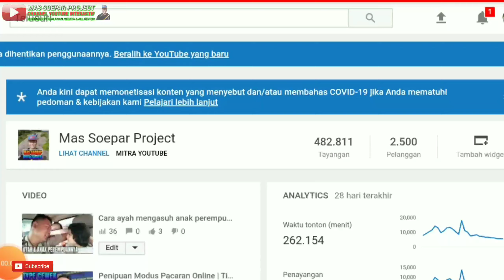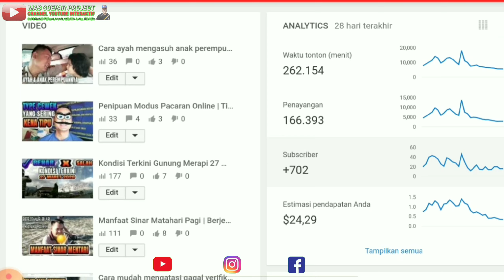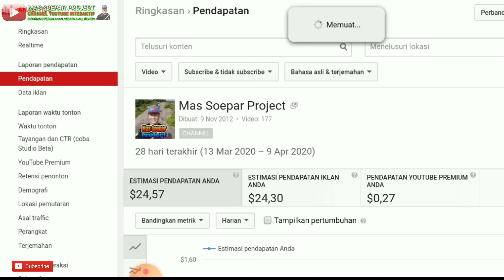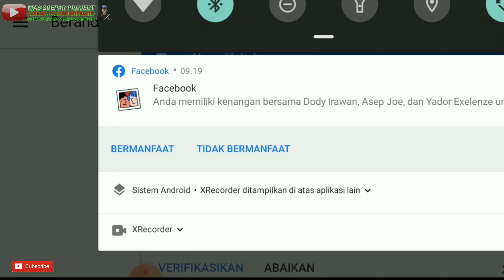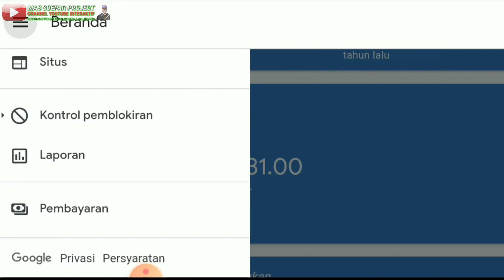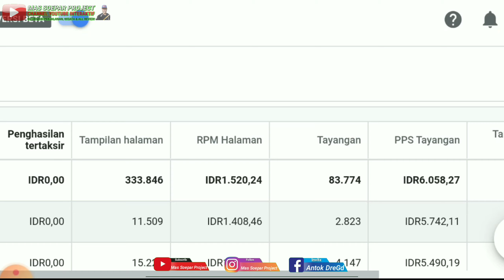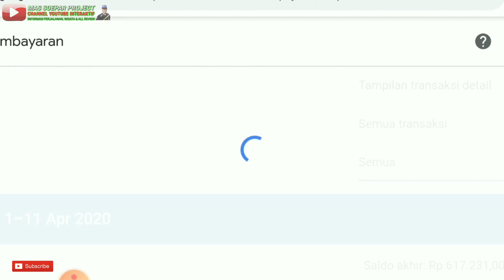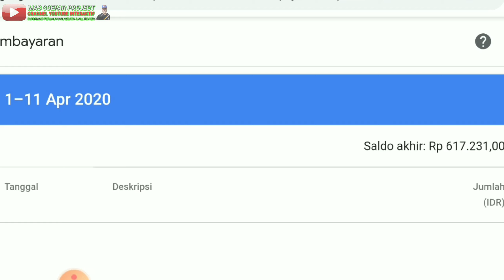Gaji Youtuber Pemula 4 Bulan | Tips Jitu gagal Verifikasi Identitas Adsense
Halo gaes ketemu lagi..
Bareng Mas Soepar Project
Alhamdulillah kali ini dapet kesempatan buat konten tentang Penghasilan Youtuber Pemula 4 Bulan pertama dan sedikit Tips Jitu gagal Verifikasi Identitas Adsense

Semoga bisa bermanfaat buat temen-temen yang pengen tau berapasih gaji youtuber anakan seperti gue 😁🙏
Dan yang lagi kebingungan mengatasi gagal verifikasi KTP , SIM dan paspor 😁🙏
Mohon maaf kalo ada kata-kata yang kurang pas.. karna gue pake bahasa sehari-hari.. gue hanya pengen penonton gampang mengerti aja..
Kalo ada kritik N saran, tolong tulis di kolom komentar ya gaes..
Salam persaudaraan dan persahabatan..
Sampe ketemu lagi di video mas soepar project lainnya